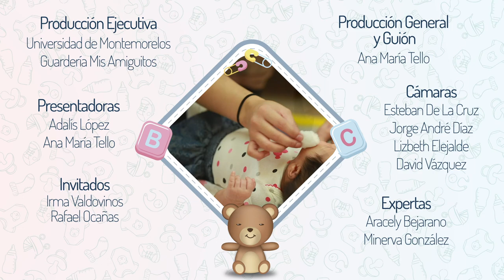¿Es Normal? - 5 - Bebé a Bordo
Es normal: A veces con la llegada de un nuevo integrante a la familia es muy difícil saber si las reacciones de un recién nacido son normales o no, por eso te ayudaremos a conocer algunos aspectos importantes para el cuidado de tu bebé.